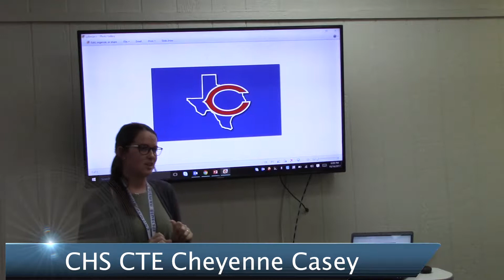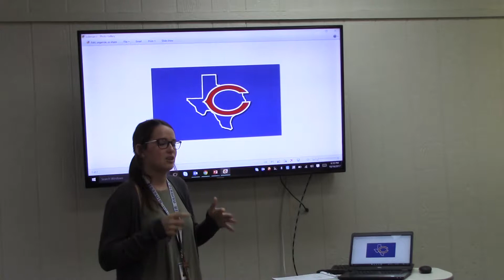CHS CTE Casey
Information about Coleman High School's CTE program with CHS Teacher Cheyenne Casey.